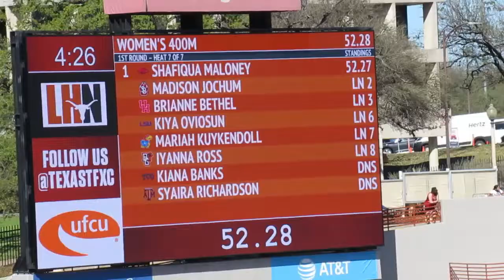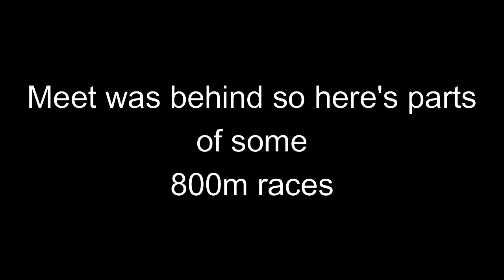Texas Relays 2021| First Outdoor Meet of This Season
This was my first outdoor meet in almost 2 years. Turn your post notifications on too!